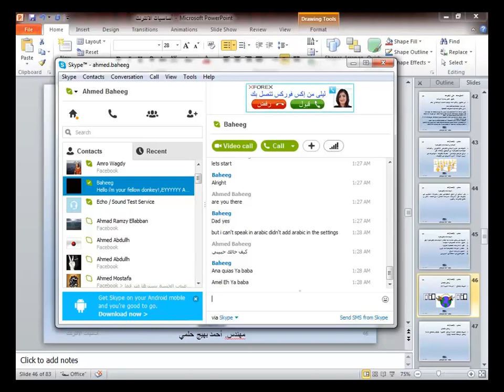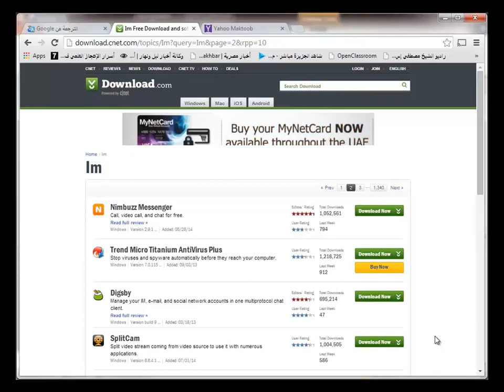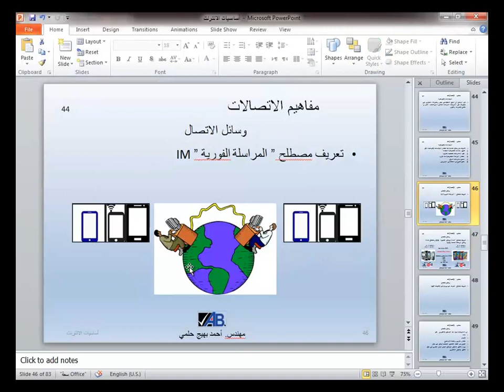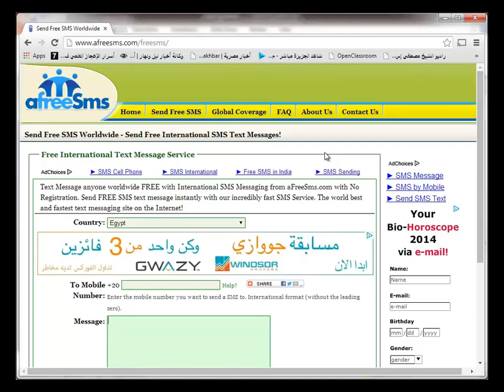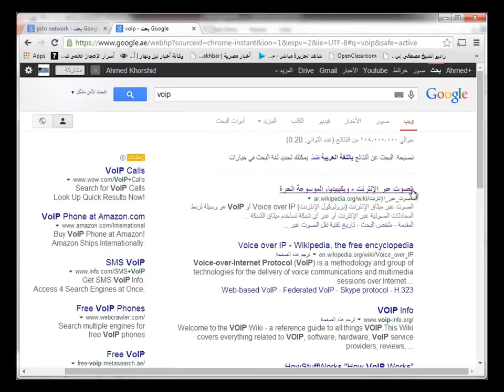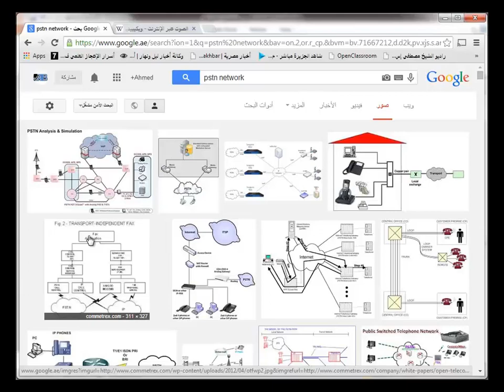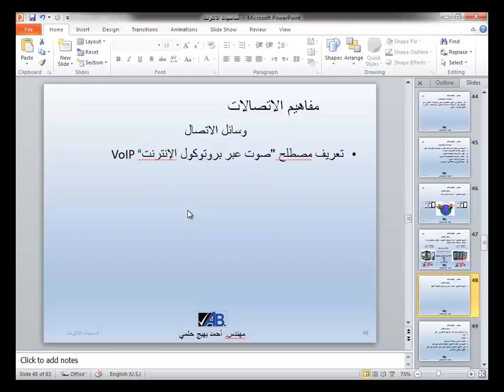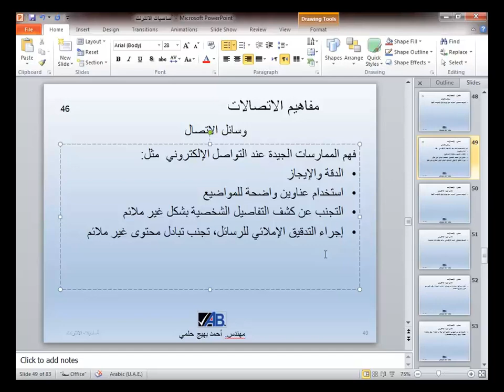أساسيات الانترنت - الدرس الحادي عشر - وسائل الاتصال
online essentials points 44-47